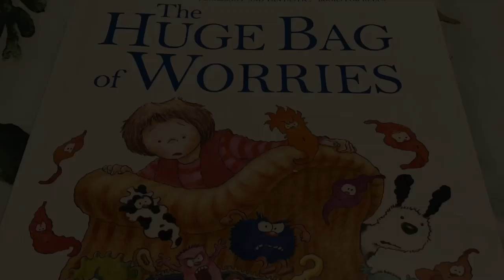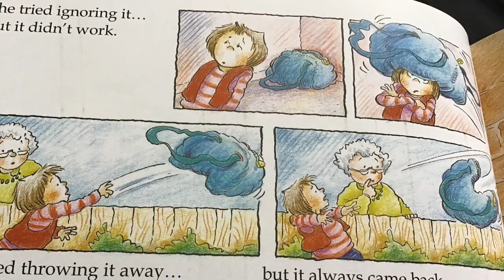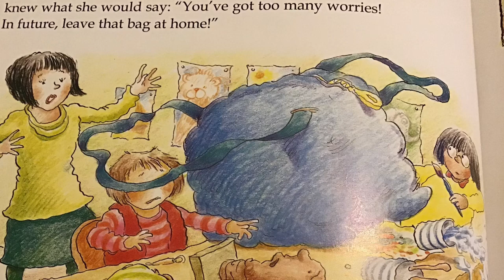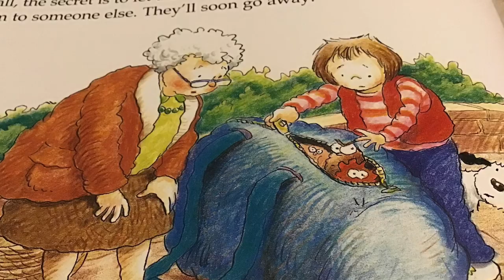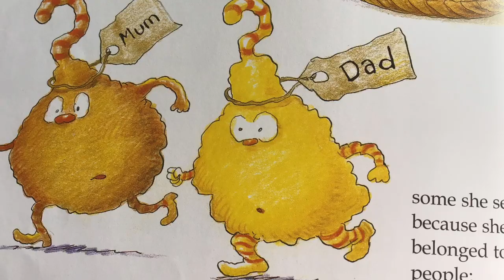Miss Smitheram reads The Huge Bag of Worries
A calming and helpful story for children to help understand and cope with any worries.